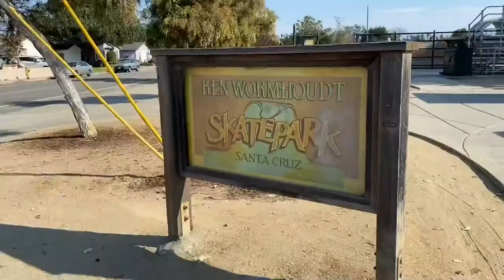Ken Wormhoudt Skatepark | Santa Cruz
On our trip to Santa Cruz, California, Matt and I skated a number of spots including a ditch near our hotel and Ken Wormhoudt Skatepark.